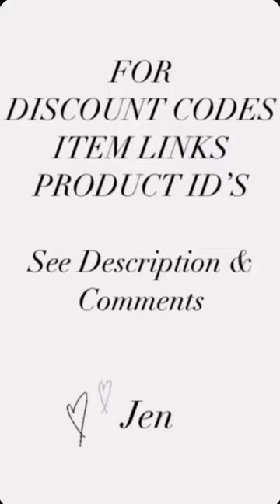Velvet Outfits 🙌🏼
*NEW* Velvet Crush Collection features Flare Leg Activewear! - yes please! 🙌🏼

What you’ll find: Undeniably versatile styles—ranging from sweat sets to sports bras—that’ll help you crush all your goals and look good while doing it!

ITEMS NAME. SEARCH ID

GLOWMODE Velvet Crush 13” Shorts 12215546

GLOWMODE Velvet Crush Pullover Hoodie 12215547

GLOWMODE Velvet Crush Light Support Sports Bra 12201548

GLOWMODE Velvet Crush Crossover Waist 31” Pants 12376470

GLOWMODE Velvet Crush Zip-Up Hoodie 12376271

Check @glowmode_official out on SHEIN!

Thank you to GLOWMODE  for kindly gifting me these items to share. Thank you so much in advance if you decide to make a purchase through my link, and thank you for supporting Creative Living With Jen. .